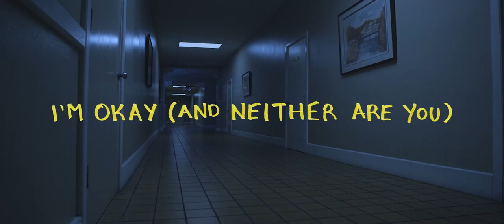Documentary Director & Producer Reel — Drama Del Rosario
Drama Del Rosario is an award-winning Filipinx documentary filmmaker based in Los Angeles. With over a decade of experience in video production, he is the winner of the inaugural BAFTA-GSA Commissioning Grant for his documentary "I'm Okay (And Neither Are You)". He is also the Juried Prize Winner at the PBS Short Film Festival 2020 and the winner of the Loni Ding Award in Social Issue Documentary at CAAMFest 2019 for his documentary "In This Family". He has worked with international names including Billy Porter (Emmy Winner, Pose), BeBe Zahara Benet (Winner, RuPaul's Drag Race, Season 1), and Sophie Sumner (Winner, America's Next Top Model, Cycle 18).